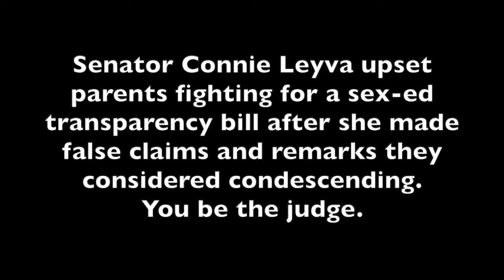Parents Clash with Sen. Leyva Over False, Condescending Comments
Senator Connie Leyva upset parents fighting for a sex-ed transparency bill, SB 673, being heard before the California Senate Education Committee January 15, 2020. The trouble started after Leyva made several false claims and remarks they considered condescending. You be the judge.